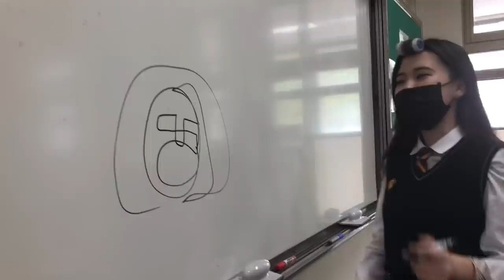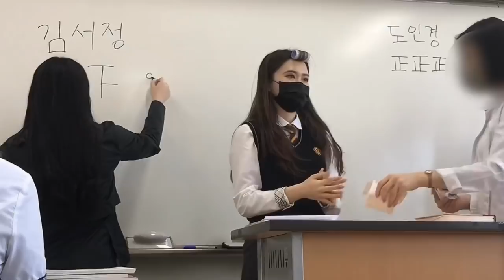[VLOG] 5개월 만에 학교 🏫 고2 등교 개학 브이로그 | 여고생 학교 브이로그 | 03년생 | Korean High School Vlog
이번 영상은 등교 개학 브이로그 영상이에요 !!!
하루종일 마스크 껴서 답답하고 칸막이 급식실까지 ...
이 시국에 학교, 너무 힘들겠지만 모두 힘냅시다 ㅠㅠ!!!
곧 개학하는 친구들도 화이팅 👊🏻👊🏻